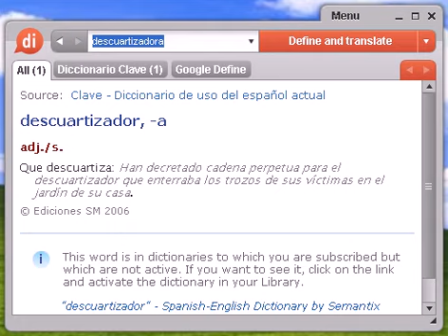Definición de descuartizadora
descuartizadora, diccionario, definición, significado, español, castellano, dixio